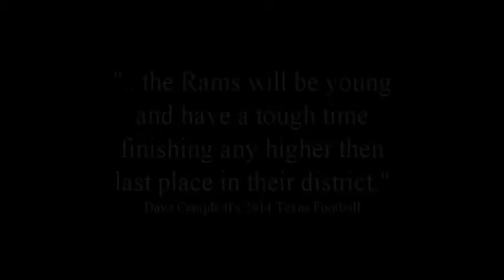2014 Mineral Wells Rams